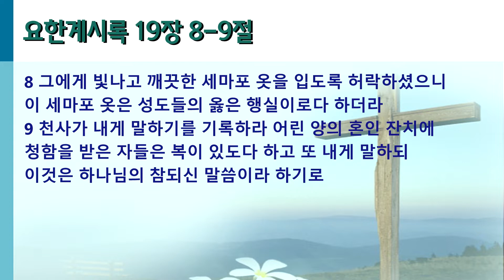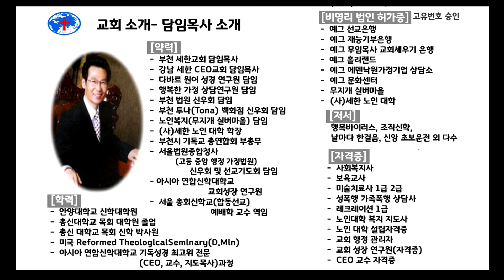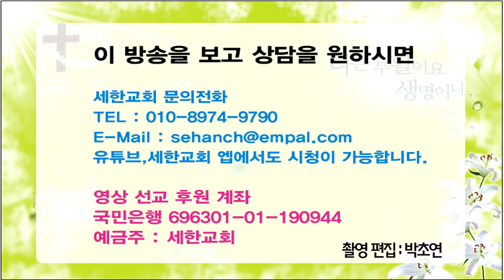[영혼의 양식! 은혜의 축복!] 박건수목사의 원어 성경 강해-계시록-발자국이 빠져나간 자리 (계 19:8-9)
발자국이 빠져나간 자리
(계 19:8-9)
8 그에게 빛나고 깨끗한 세마포 옷을 입도록 허락하셨으니 이 세마포 옷은 성도들의 옳은 행실이로다 하더라
9 천사가 내게 말하기를 기록하라 어린 양의 혼인 잔치에 청함을 받은 자들은 복이 있도다 하고 또 내게 말하되 이것은 하나님의 참되신 말씀이라 하기로